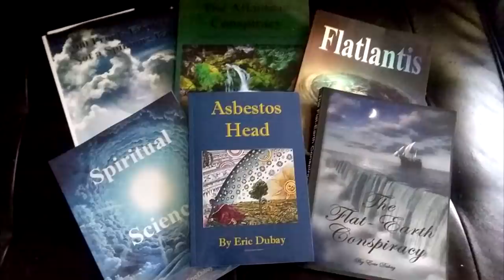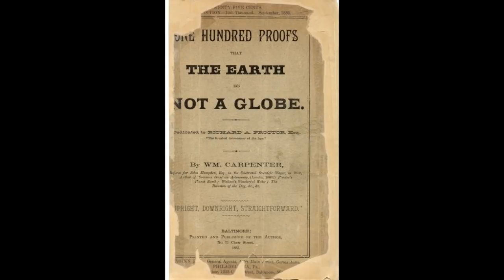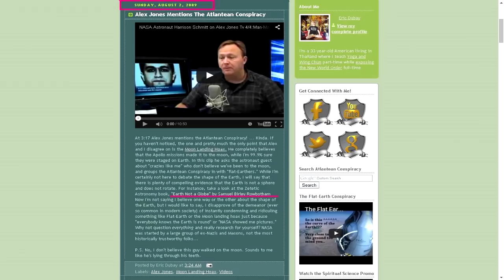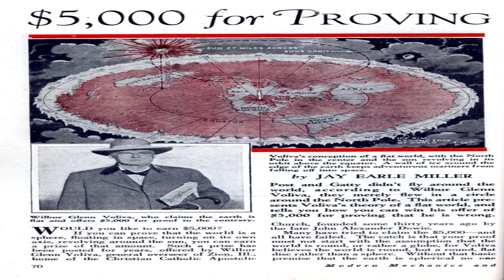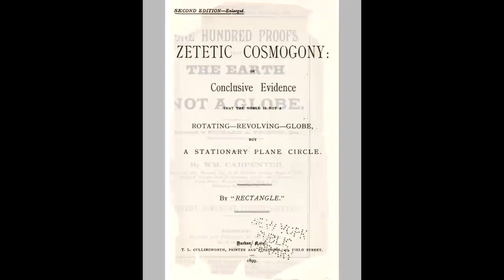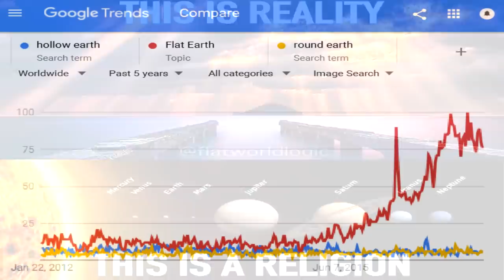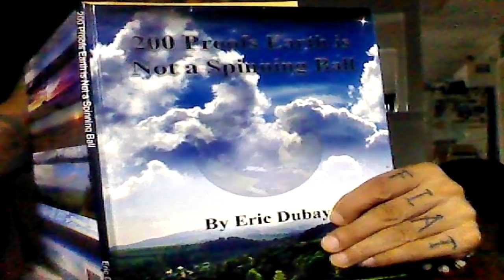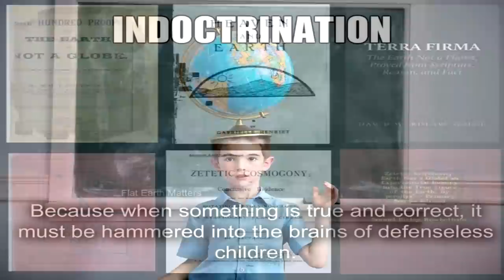How I Learned About Flat Earth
All children naturally assume and believe we live on a level stationary Earth with the Sun, Moon and stars revolving over and around us because that is what we actually experience every day of our lives. No children before heliocentric indoctrination would ever assume or believe they lived on a tilting, wobbling, spinning oblate spheroid hurdling incredible speeds through infinite vacuum space, because none of that is present in our lived experience. Only after thorough indoctrination through mainstream media and government education do children slowly begin to abandon their actual natural every day lived experience of the world, and adopt the new imaginative model espoused by their teachers and televisions.

I remember the moment we began studying the solar system in elementary school and were taught that Earth was a giant blue ball floating in space spinning circles around the Sun. The entire concept sounded ridiculous to me as I sat clearly still and motionless in my chair while being told the ground beneath me was actually tilting, wobbling, rotating and revolving many thousands of miles per hour in various directions. I could see the flat horizon out the window, at the beach, and from mountain tops clearly never curving downwards in the slightest, yet I was being told the Earth was a ball and that if I dug a hole straight down far enough I would pop out in China and find more sky below me!  When the teacher then insisted that everyone in Australia was actually living their lives upside-down relative to people on the Northern Hemisphere, I remember raising my hand confused and asking, "why don't people in the Southern Hemisphere fall off of the ball?" to which my teacher readily replied with the heliocentric model's one word magical answer for all critical questions: gravity - An invisible force strong enough to hold the world's oceans, buildings and people stuck to a rapidly spinning ball, while simultaneously weak enough to allow birds, bugs, smoke, steam, and helium balloons to completely evade its grasp...

For links to all the PDFs and Audiobooks mentioned,